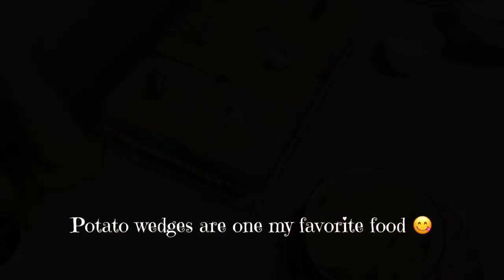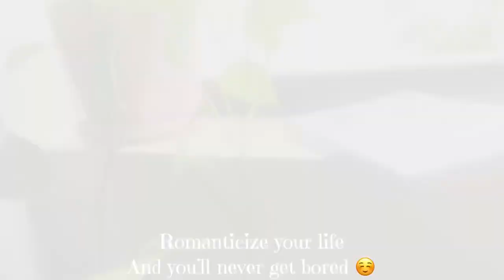Abudhabi home vlog#abudhabi simple pife#enjoying life vlog